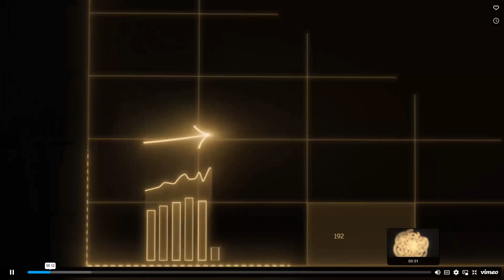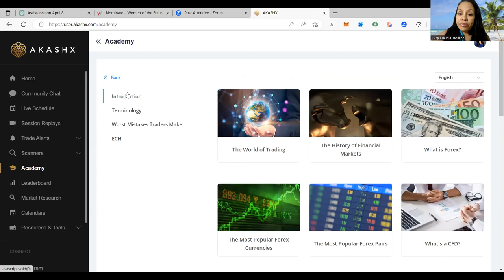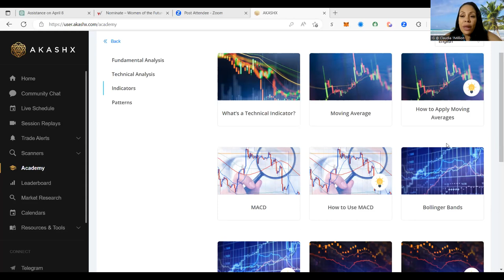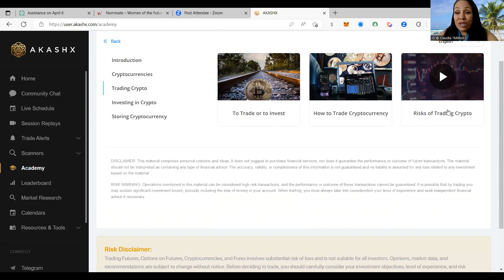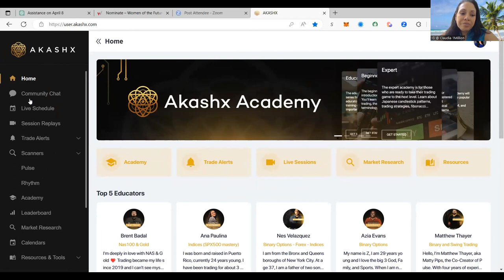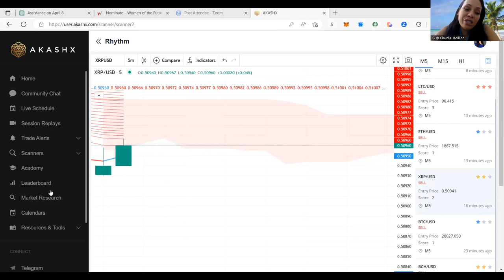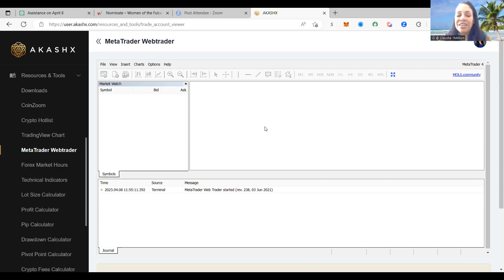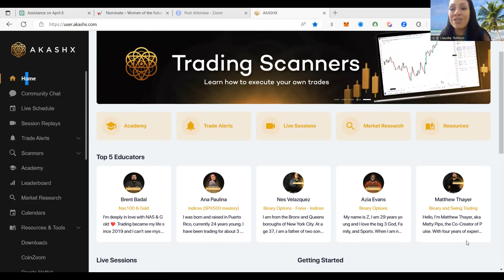Akashx platform Onboarding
Welcome to our onboarding walk-through of the Akashx platform.

This is a Zoom call where we will be introducing you to the various features and functionalities of our platform.
During this session, we will provide you with a comprehensive overview of Akashx, including how to navigate the platform, and access the tools you need to manage your account.